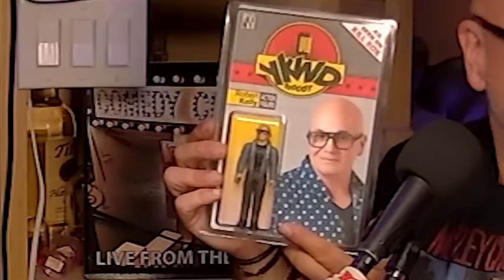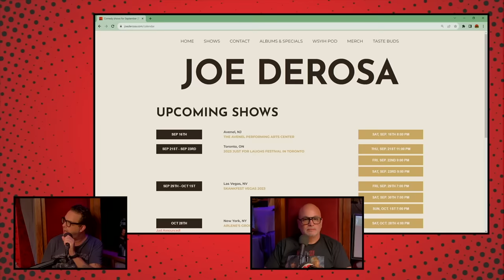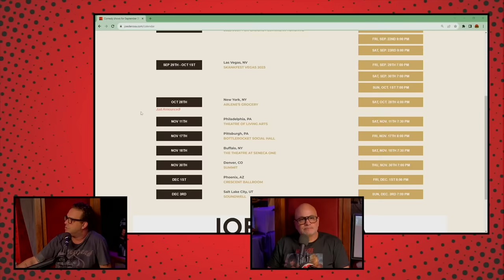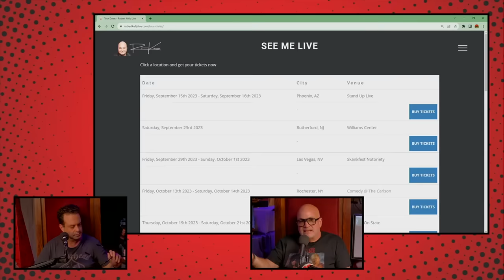YKWD #501 | Joe DeRosa | Fat Edge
This week Bobby is joined by Joe DeRosa, they talk about how great college gigs used to be, how Joe became good friends with Sal, and they talk argue about what the best kind of bagel is.